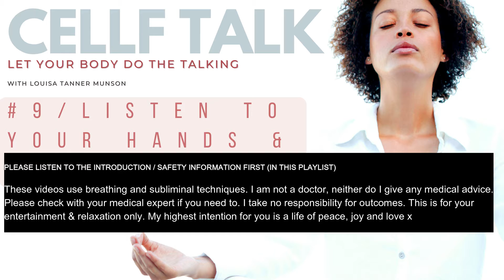CellF Talk 20 Day Program Day 9 - Listen To The Wisdom Of Your Hands And Feet 💗🙌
BEFORE YOU LISTEN, PLEASE LISTEN TO THE INTRODUCTION AND JUST BREATHE VIDEOS

In this episode of the CellF Talk 20 Day Program, Day 9 Listen To The Wisdom Of Your Hands And Feet, I’m focussing on going into a deep comfortable state, so that you can tune in to your cells. This is hypnotic and imaginative by nature and is designed to ease you into a trance like state. Therefore, do not listen to them while you need your full waking consciousness to function - such as driving a car, cooking, using a knife, watching small children, doing DIY, and so forth……

PLEASE NOTE: Only listen to these recordings when it is safe for you to relax deeply. Should you need to awaken throughout these recordings, you will wake up immediately.

I AM NOT A TRAINED MEDICAL PROFESSIONAL. This gives no medical advice. It is not in any way intended as medical advice and should not be seen as a guarantee of any outcome or result. I recommend that all physical health problems be examined by a trusted medical professional. And I take no responsibility for illness caused indirectly by failing to consult a professional.

I take no responsibility for injury from listening to these recordings, as they have been written with only the highest intentions in mind - to help create a sense of peace, joy and mental balance.

There is no magic or hocus pocus in hypnosis and subliminal messages, I can’t force you to do anything that you don’t at some level want to do. Therefore, these recordings are uniquely suited to people who want to feel good, as that's where my highest intention is for you.

Each session is design to:-

✅Ease you in to a very relaxed state of being
✅Quiet your mind and open you up for the potential of CellF Healing (self healing)
✅Focus you into the cell consciousness within your body
✅Helps you to listen to the messages that your body/cells has to share
✅Allows you to gently reprogramme your mind body system with love, appreciation and connection

You might realise you have other areas in your life that you would like to spring clean or re-programme to a much deeper level. Should you want to chat about your specific needs, drop me a line at , book a video coaching session or look out for further titles to be released this year.

Hope you enjoy this programme.

About me (Louisa)

I'm a wife and mother of 3 small children, living a joyous and loving life in Portugal. I work part time as a coach and astrologer, managing a few successful membership programmes. I also manage to interview lightworkers, health workers, alternative health practitioners and people who do good stuff.

I am committed to sharing quality information about how we can feel good, thrive and live fulfilling lives. Often this information and guidance is hidden.

In 2022, I will begin teaching interpretive astrology, putting the predictive skills back in your hands. I aim to teach over a 1000 people in 2022, how to create and interpret their birthchart. Join me!

🎧 Listen to me on Spotify 'Feel Good Astrology'